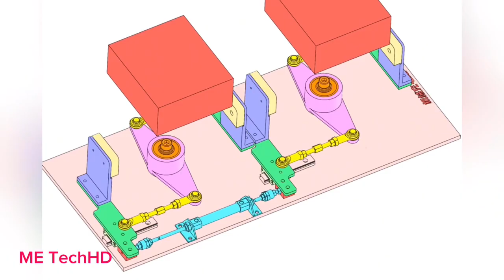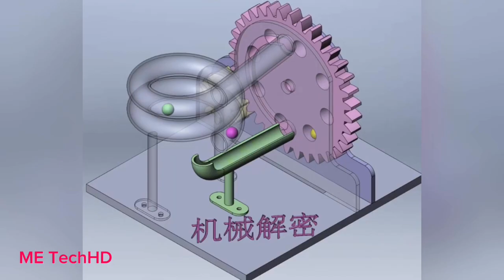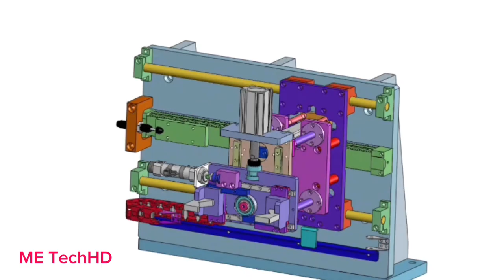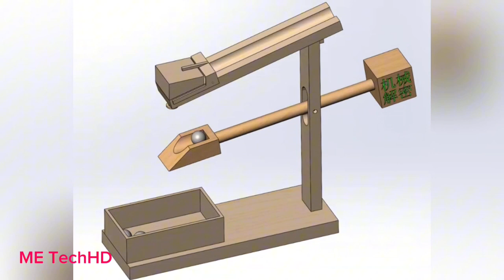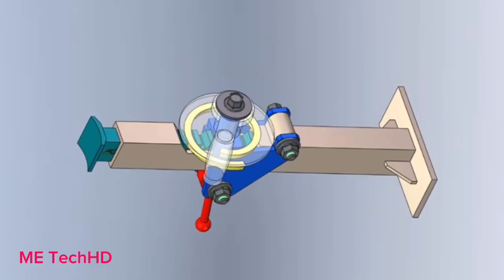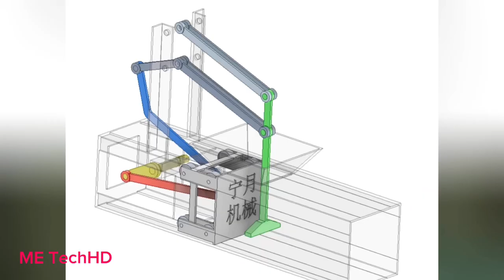MECHANISMS IN MACHINERY AND APPLICATION #17